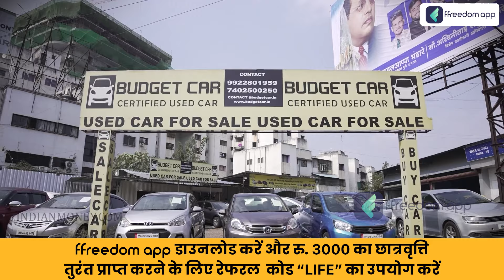Second Hand Car Business Course Trailer in Hindi | ffreedom App